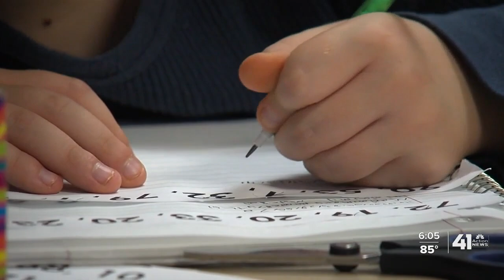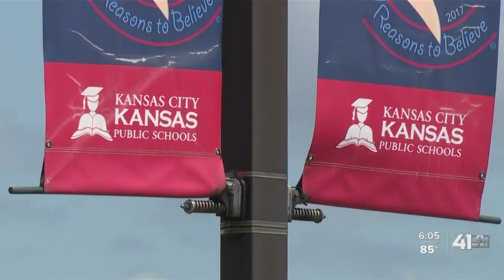Parents prep for uncommon school year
Parents in the Kansas City metro are feeling the 'back to school' stress.